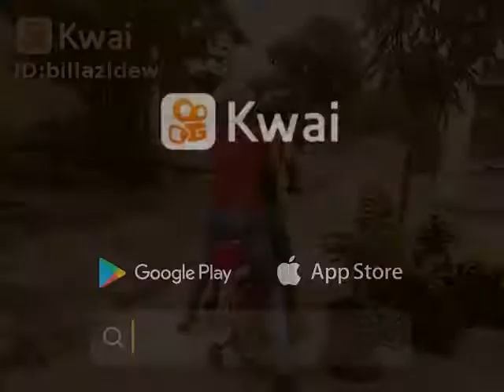Dulu menyedihkan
Billazi Dewi:Dulu menyedih kn😝